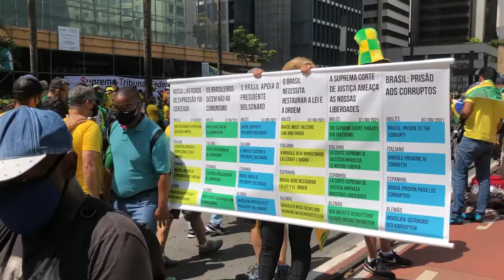Resumo da manifestação na Av. Paulista - 7/set/2021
Resumo da manifestação na Av. Paulista em 7 de setembro de 2021